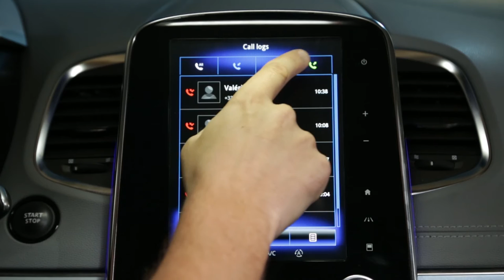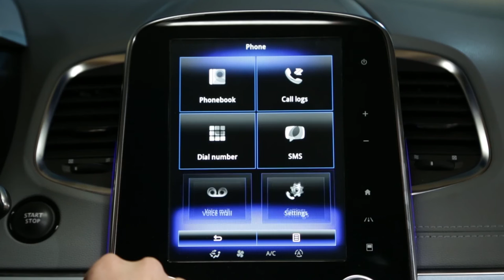Как открыть журнал вызовов